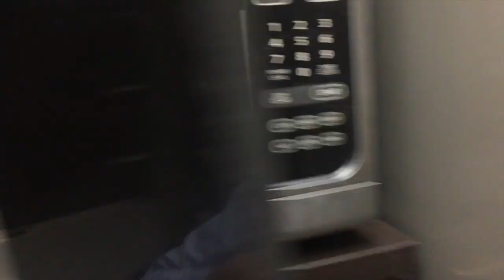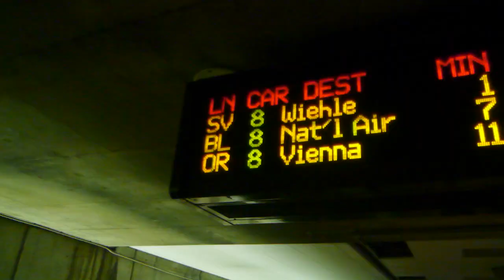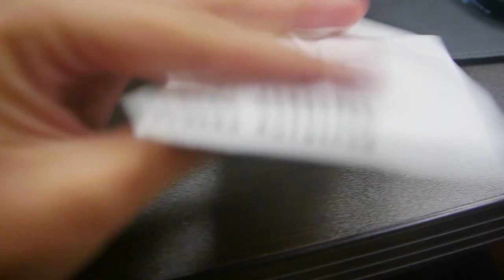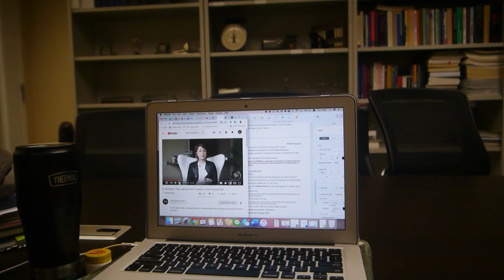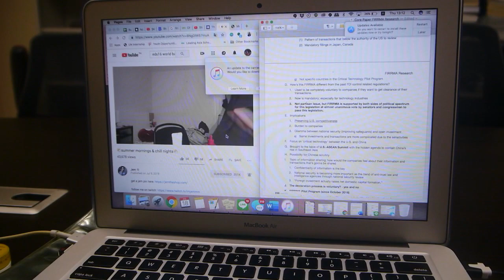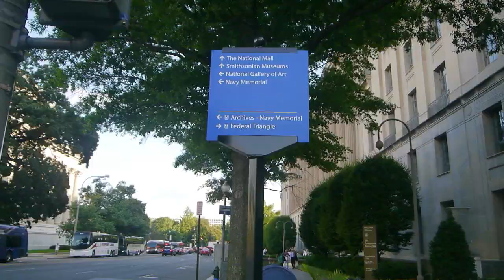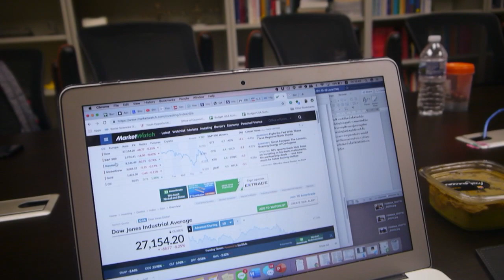USA INTERNSHIP 🇺🇸 ฝึกงานอเมริกา ep.1 | ฝึกงานสถานทูตไทย Washington D.C. | wawakul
💬 แจ้งเตือนวิดิโอใหม่ + พูดคุยกันได้ที่ Line Official

follow me to days in my life of an intern in Washington, D.C.
this vlog frames duties and responsibilities of a summer intern and what i usually do after working hours :)

hope this helps you all out whether you're considering doing an internship in this industry and also those who are now pursuing one this summer, we're friends!

สวัสดีทุกคนค่า วิดิโอนี้เราตั้งใจทำขึ้นมาเพื่อบันทึกเรื่องราวตอนที่ฝึกงานที่ดีซี นับเวลาจริงๆตอนนี้ก็เหลือไม่ถึงสองอาทิตย์สำหรับการฝึกงานแล้วมีเรื่องราวมากมายที่อยากแชร์และคิดว่าน่าจะมีประโยชน์สำหรับทุกคนค่า

แวะมาคุยกันได้ที่ ig: wawakulatnam